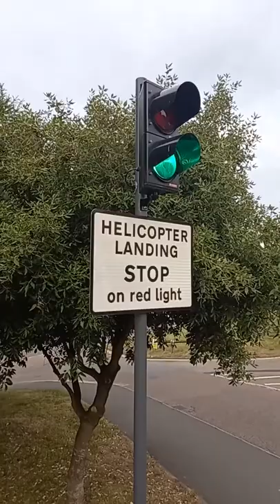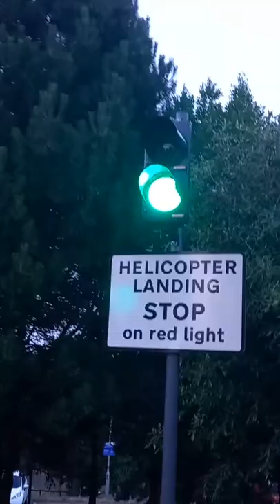Devon Air Ambulance take-off from Exeter Hospital